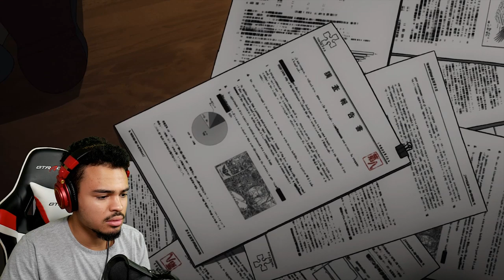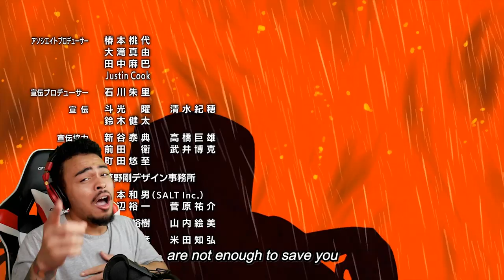NOTHING BUT ACTION!! - FIRE FORCE EPISODE 3 LIVE REACTION!